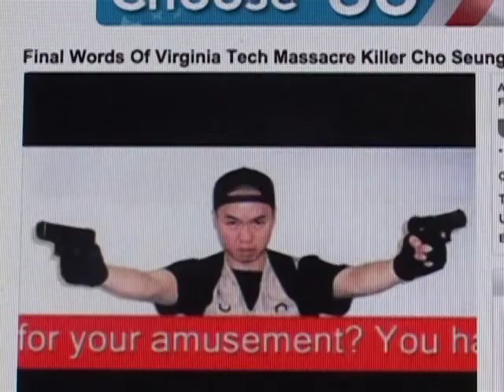The Abbey7 of the Lemur-Cho!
Fed up with the assumption that their show has no point, the Lemurs make an ambiguous political stand that could be read in a number of disconcerting ways.